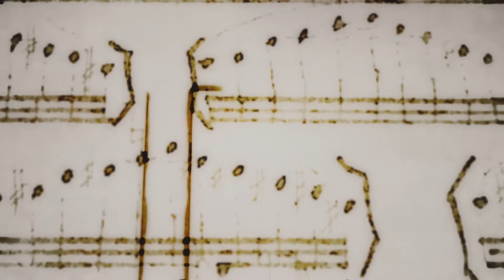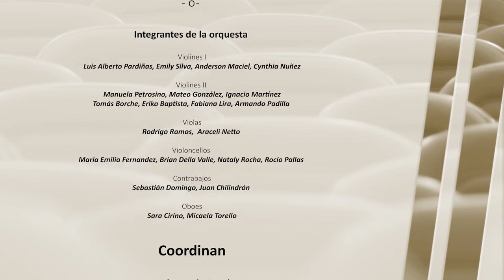Concierto Barroco - Práctica orquestal (resumen)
Concierto de fin de semestre de Práctica orquestal.

Auditorio de la Facultad de Artes, 7 de agosto de 2019
Montevideo, Uruguay.

Programa:
Georg Philipp Telemann (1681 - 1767)
Sinfonía Melódica en DO mayor, TWV 50:2.
- Allegro assai
- Sarabande
- Bourrée
- Menuet de Rondeau
- Loure A I'unison
- Chaconnette
- Guigue en Canarie
Dirección: Ignacio Santos

Suite en Sol mayor, HWV 353
- Allemande I
- Bourrée
- Menuet
- Allemande I
Dirección: Agustín Pardo

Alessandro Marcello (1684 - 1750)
Concierto para oboe en Re menor, S.Z 799.
- Andante e Spiccato
- Adagio
- Presto
Solista: Sara Cirino - oboe
Dirección: Amando Padilla

Concerto Grosso en Do menor, Op 6. No. 8.
- Allemande
- Grave
- Andante allegro
- Adagio
- Siciliana
- Allegro
Solistas: Cynthia Nuñez - violín I; Mateo González - violín II; María Emilia Fernández - violoncello.
Dirección: Daniel Hasaj

Participantes: estudiantes del proyecto Grupos Sonantes y estudiantes del Área de Interpretación B dirigidos por estudiantes de la Cátedra de Dirección Orquestal. Coordina: Grupos Sonantes y Cátedra de Dirección Orquestal.